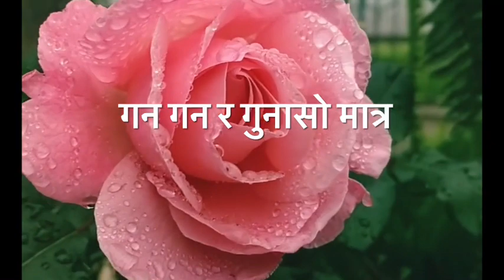यस्ता गुण भएका व्यक्तिहरु बाट टाढा रहनुहोस्। Stay away from people with these qualities